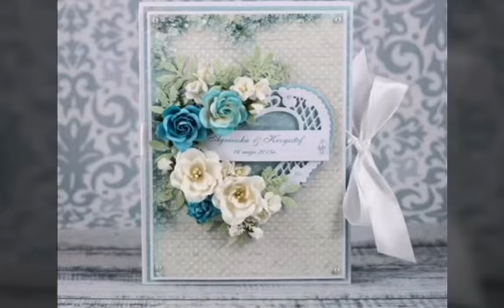Vintage Style Handmade Flower Based Diy cards// Birthday cards//Anniversary cards